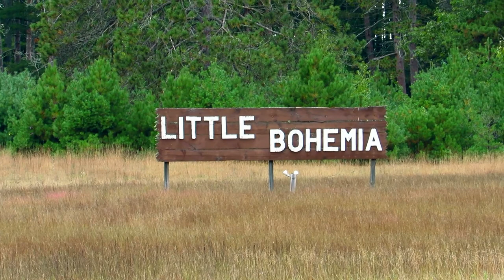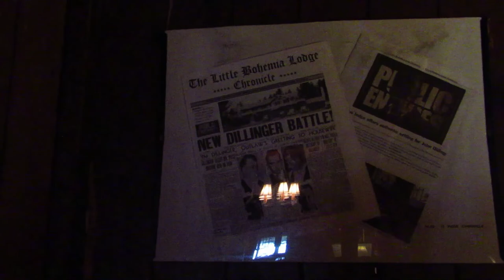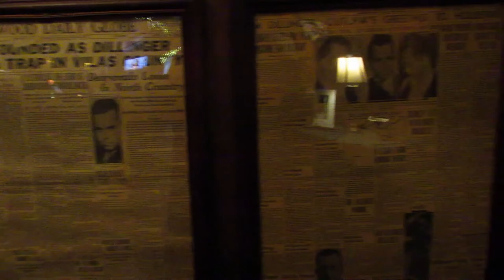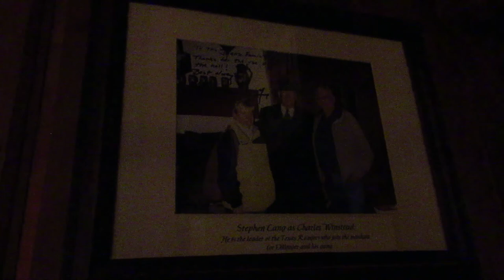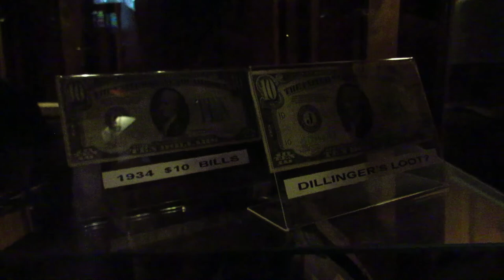Hans visits Little Bohemia Lodge!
Hans takes a stroll around Little Bohemia Lodge located in Manitowish Waters, Wisconsin which is the actual location that gangster John Dillinger had his shootout with the FBI in 1934 and served as the filming location for the film "Public Enemies" starring Johnny Depp.
To this day, bullet holes are still in the walls and windows from that shootout.